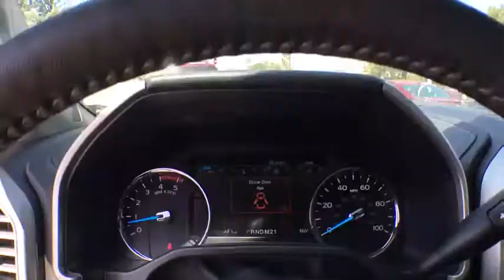2017 Ford Super Duty F-350 SRW Denver, Aurora, Parker, Highlands Ranch, Littleton, CO 170318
2017 Ford Super Duty F-350 SRW Lariat 4WD Crew Cab 8' Box - Stock#: 170318 - VIN#: 1FT8W3BT8HEC01217

Navigation, Moonroof, Heated Leather Seats, REAR WHEEL WELL LINERS (PRE-INSTALLED... OXFORD WHITE, ELECTRONIC-LOCKING W/3.55 AXLE RATIO, ORDER CODE 618A, Turbo Charged. Oxford White exterior and Black interior, Lariat trim CLICK NOW! : Bucket Seats OPTION PACKAGES: ENGINE: 6.7L POWER STROKE V8 TURBO DIESEL B20 4 valve OHV, manual push-button engine-exhaust braking and intelligent oil-life monitor, GVWR: 11,500 lb Payload Package, Extra Heavy-Duty 220 Amp Alternator, 3.31 Axle Ratio, Dual 78-AH 750 CCA Batteries, 48 Gallon Fuel Tank, LARIAT ULTIMATE PACKAGE Automatic High Beam, rain-sensing windshield wipers, Intelligent Access w/Push-Button Start, Easy Entry/Exit Memory Driver's Seat Feature, Remote Start System, Ambient Lighting, Remote Tailgate Release, Memory Power-Adjustable Pedals, Twin Panel Power Moonroof, map lights and moonroof switches, PowerScope Trailer Tow Mirrors w/Memory, Power Heated/Cooled Passenger Seat, Tailgate Step & Handle, Power Heated/Cooled Driver Seat w/Memory, LED Box Lighting, LED Center High-Mounted Stop Lamp (CHMSL), Power Telescoping/Tilt Steering Wheel/Column, heat, memory and audio controls, Voice-Activated Navigation, HD and SiriusXM Traffic and Travel Link, Note: SiriusXM Traffic and Travel Link includes a 5-year prepaid subscription, Services are not available in Alaska and Hawaii, TWIN PANEL POWER MOONROOF map lights and moonroof switches, WHEELS: 20 CHROME PVD ALUMINUM, CHROME PACKAGE Wheels: 18 Chrome PVD Aluminum, Unique Chrome Mirror Caps, 6 Angular Chrome Step Bars, Body-Color Door Handles w/Chrome Insert, Chrome Exhaust Tip Our large inventory and wide selection of models, along with competitive pricing, allow us to make you a great deal on the Ford of your choice. At Mike Naughton Ford, our goal is to assist you in making a confident decision. Our friendly, professional staff members are here to answer your questions and listen to your needs. Wherever you live in the Denver area, or if you're driving from Lakewood, Highlands Ranch, Centennial or Englewood, we're ready to serve you! Horsepower calculations based on trim engine configuration. Please confirm the accuracy of the included equipment by calling us prior to purchase.